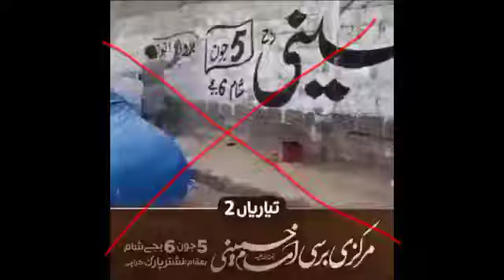khumani ki barsi namanzoor